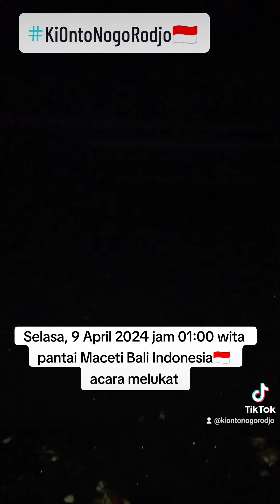KI ONTO NOGO RODJO di acara MELUKAT di PANTAI MASCETI BALI ( 081224121499 )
Ki Onto Nogo Rodjo Laskar Macan Ali Wargi Jati Kraton Kasepuhan Cirebon hadir di Pulau dewata Bali bersama Bpk. Mayor I. KETUT MAYU  ANTARA dan Ibu. SERSAN Kadek Juliantari dan Keluarga Letkol ( Purnawirawan) I nyoman Sudiasa, dalam acara Odalan